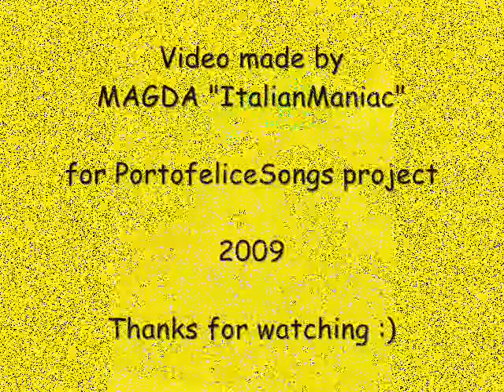Portofelice 2006 - track 02 - S.B.S. - Esto Se Baila Despacito (with lyrics)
song: Esto Se Baila Despacito
artist: S.B.S.
album: Portofelice 2006
track: 02

LYRICS:
Esto se baila despacito (despacito)
Con las mano en la cabeza (en la cabeza)
Dandole vuelta a la cintura (cintura)
Hasta que amanezca mama (mama)

Quiero contagiarte con esto que traigo hoy
Es de buena onda asi que tu sabras quien soy
Yo soy asi fiestero, bacilador
Algo alocado pero bien sabroson
Me gustan las mujeres e ignoro lo que puedes
Pero esta noche mami
Quiero ver como te mueves
Asi que mamacita esto es asi

Negra no te portes mal, mama
Porque si sigues con esa conducta no te compro el celular
Y si me pides el pescado te lo doy, te lo doy, te lo doy, te lo doy
Pero tratalo con carino porque no circula hoy
Ay mama, y ahora queeee

Muevenos la cintura pero no te me adelante
Quiero que me demuestre que tu eres elegante
Con esa escultura melodiosa que recuerdo
Y ponmela dificil para ver si lo resuelvo

No, te separes de la movida
Asegurate mi vida
Que esta noche
Es exclusiva para ti
Asegurate mi vida
Que esta noche
Y ahora gozalo que es para ti

CREDITS:
video made by: Magda "ItalianManiac" for Portofelice Songs project
video made in: Windows Movie Maker
picture: entrata in Portofelice in 2006, shot by Magda "ItalianManiac"